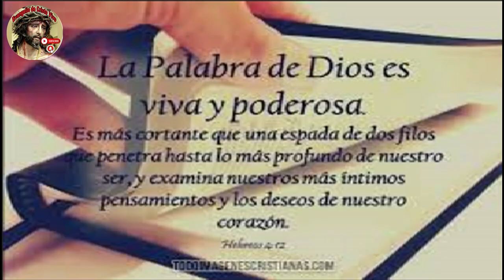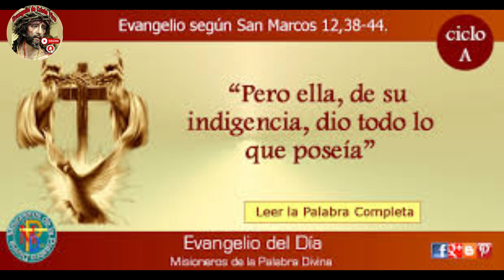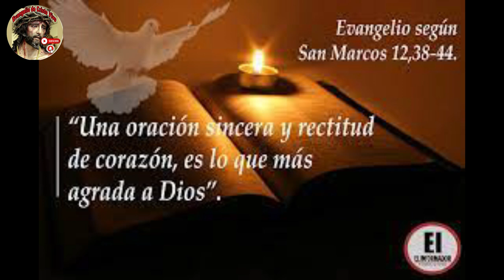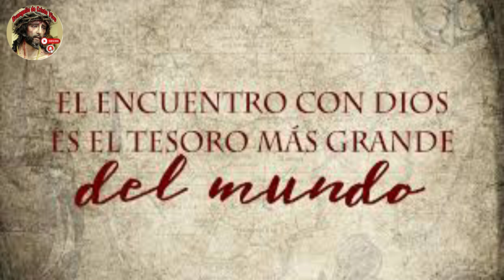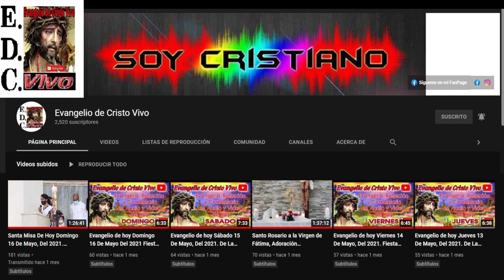Evangelio De hoy Sábado 10 De Junio Del #2023 De La 9ª Semana Del Tiempo Ordinario.